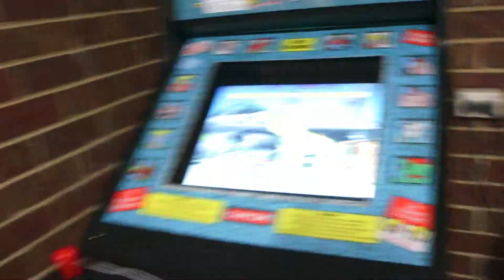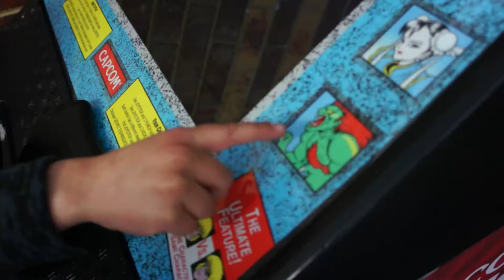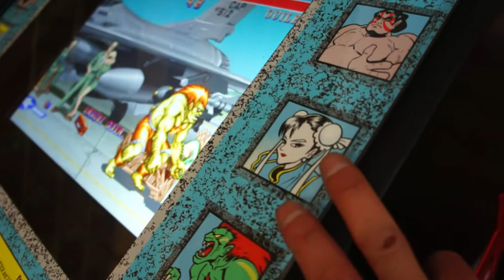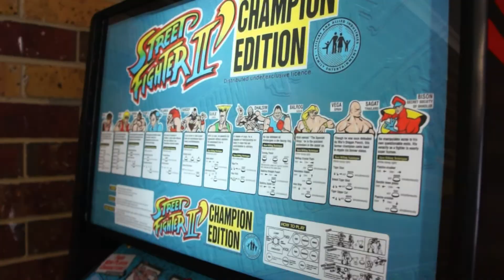First Time Playing 'Street Fighter II'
Five Year Old - 'Kabuki Fox Junior' plays the original Street Fighter II arcade game for the first time ever! Is it any good?